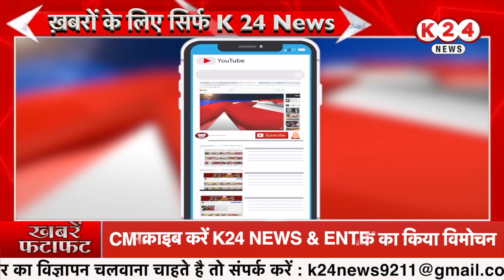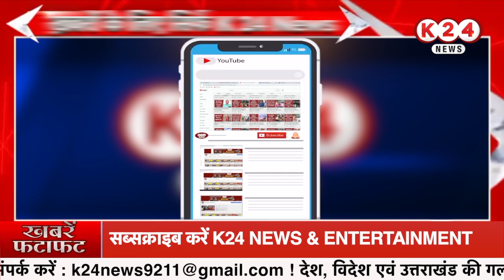जब हरक सिंह रावत के छलके आंसू ...! II हरक सिंह रावत का इस्तीफा ! II K 24 NEWS II